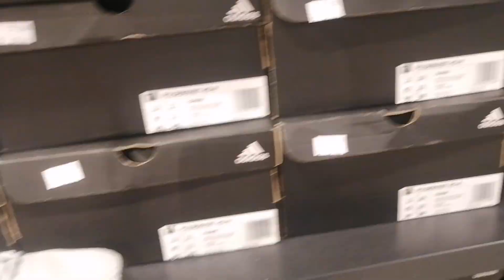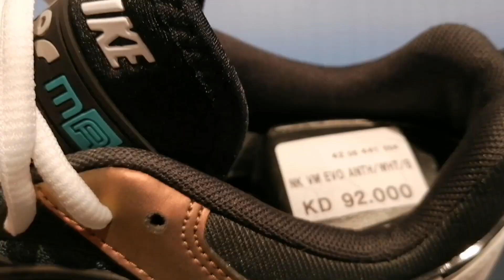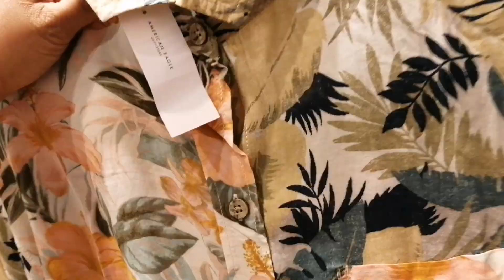Ano ang TUNAY NA NAKAPAGPASAYA SAYO?